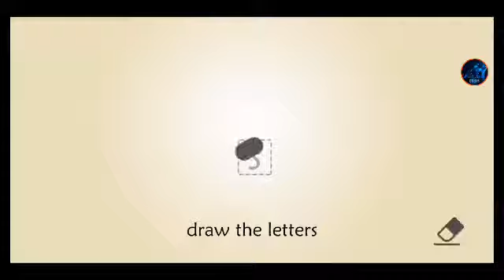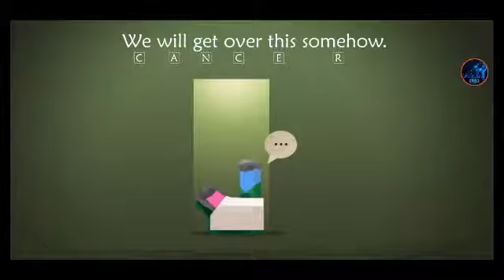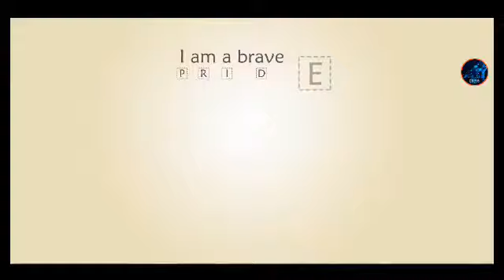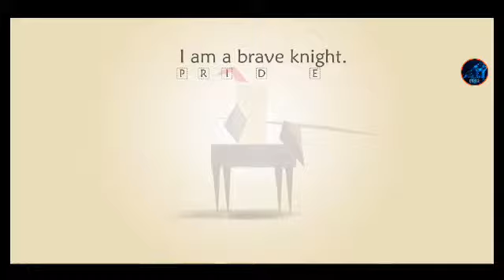Game made me cry